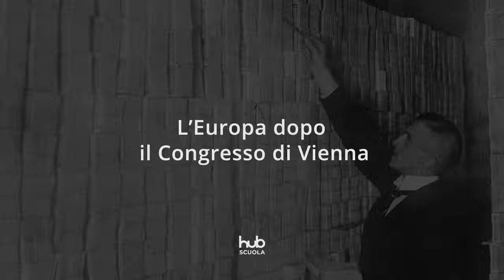Lucio Caracciolo - L’Europa dopo il Congresso di Vienna